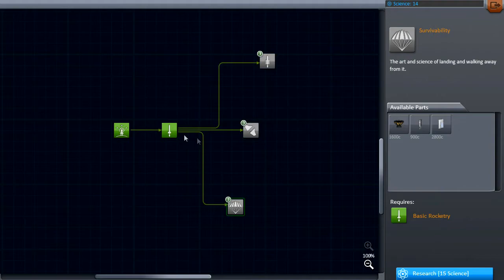Kerbal Space Program - Introduction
Introduction à Kerbal Space Program

by SQUAD.